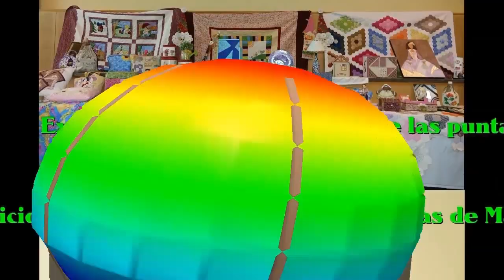Bolillos-Masquefa-Trobada de Puntaires. Masquefas trobada de puntaires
Masquefa acogerá la decimosexta edición del Encuentro de punta. A partir de las 5 de la tarde, la plaza de la Estación será el epicentro de esta jornada lúdica y cultural. Un año más, habrá la participación de encajeras venidas de varias localidades de la Anoia y otras comarcas vecinas, las cuales demostrarán su habilidad en el arte de los bolillos y mostrarán sus originales creaciones.

Este año, además, a lo largo de la tarde del sábado las oficinas del Encinar acogerán una exposición de manualidades a cargo de la Asociación Can Quiseró y diversas entidades locales. En caso de lluvia, el encuentro se trasladaría a la Sala Polivalente de La Fábrica Rogelio Rojo..